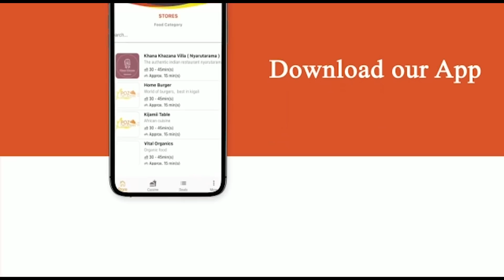BIRARENZE:uko Pfla yambaye/Gaga baramwemeje/Pfla Arabivuze neza ntabwoba/Gaga yambara Neza/Imirongo🔥